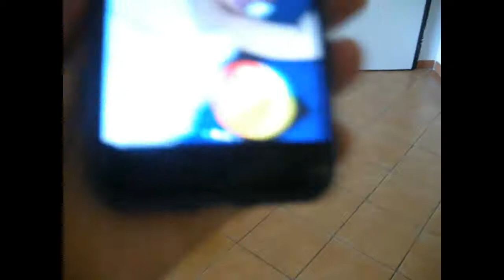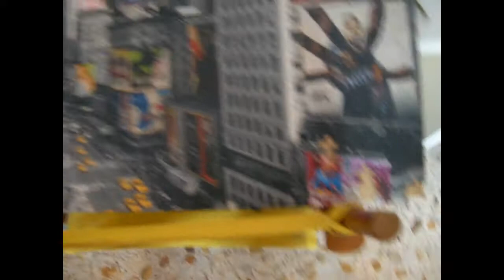HO COMBINATO UN GUAIO !!! Vlog lunedì 4 settembre 2017